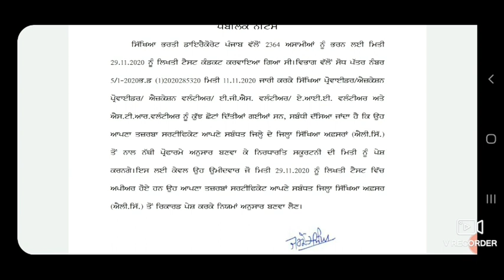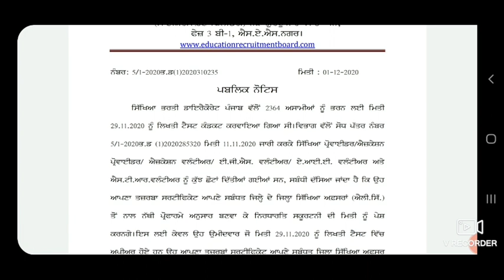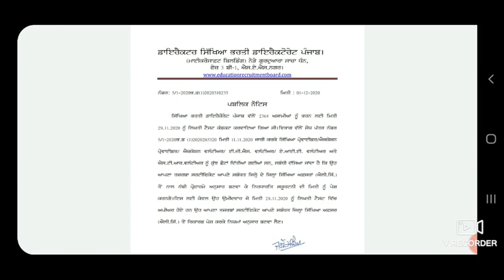ETT recruitment latest update!! Experience certificate performa for EGS / Volunteers